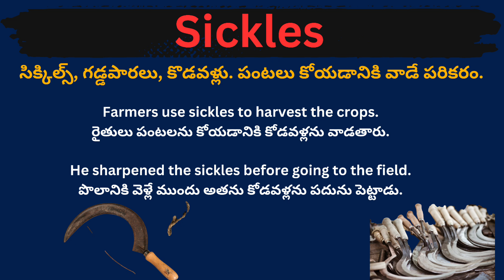Sickles meaning in telugu with examples | Sickles తెలుగు లో అర్థం @Meaning in Telugu